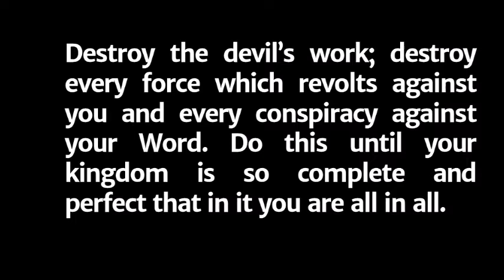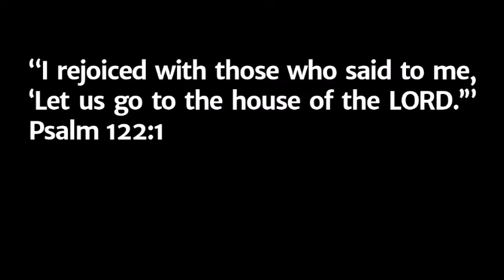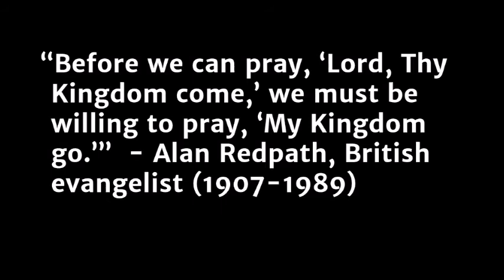Heidelberg Catechism | Lord's Day 48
Are you interested in learning more about the Reformed confessions? All are welcome Wednesday mornings from 7:00 a.m. to 8:00 a.m. in the Fellowship Hall at Fairlawn CRC (305 Goldthwaite Road, Whitinsville, MA) for a weekly discussion of the Heidelberg Catechism.